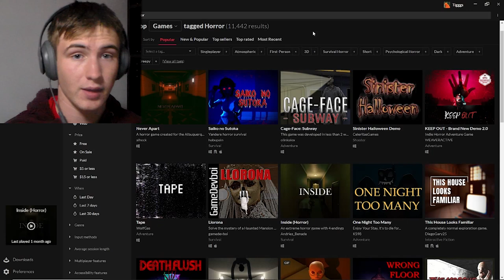D̵̙̒͗͜ͅo̴̞͘͜ͅ ̶̪͓͒̎́Y̵̨̦͝o̵̖̽̉͠ủ̵̡͉͎̓͗ ̵͇̕Ŗ̸̜̑͘e̶̢̦̎̈m̴̞̬͘ĕ̸̲͆m̴͙̣̍͜b̵̟́͆ȅ̷̳̙͝r̷͍̎̇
Because We Do